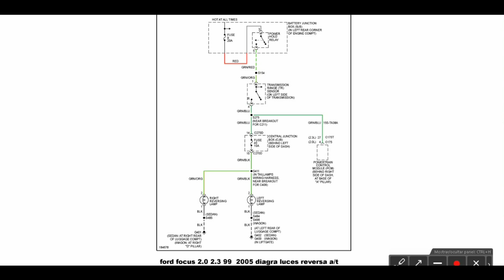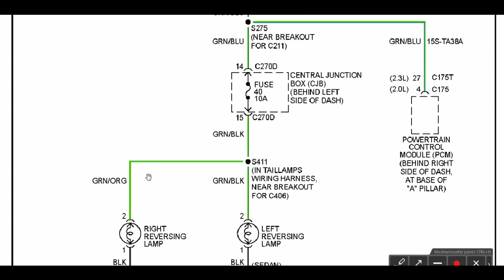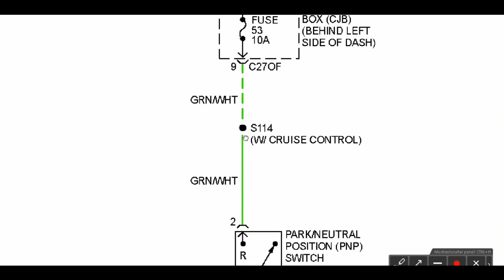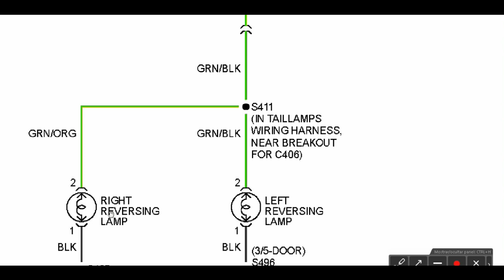ford focus 99 2005 2 0 2 0 diagrama luces de reversa at y mt